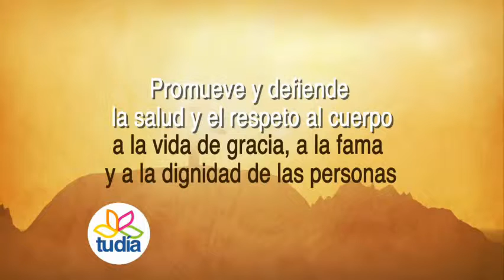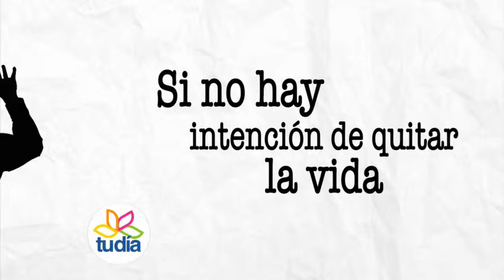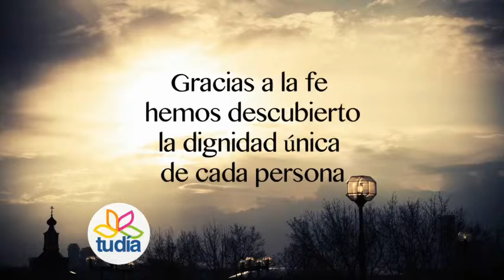25_Año de la Fe - 5º Mandamiento